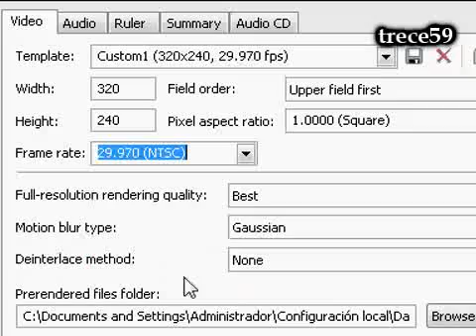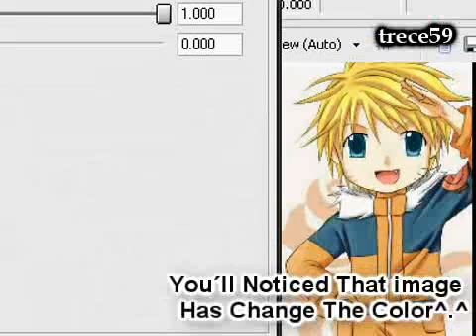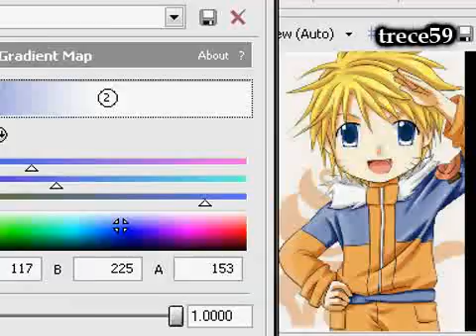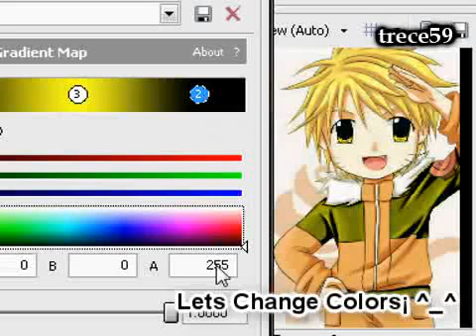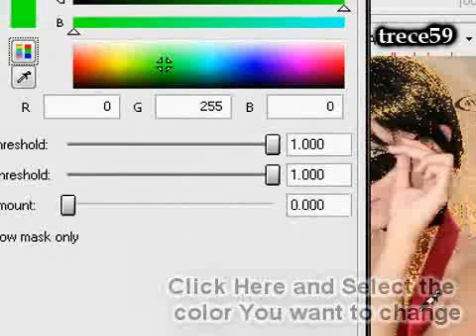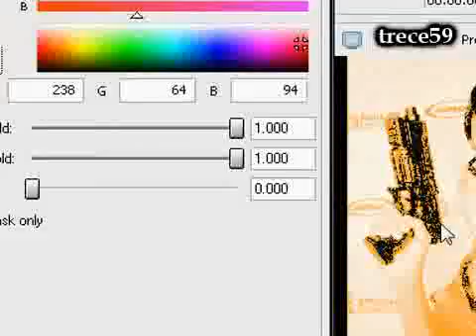Sony Vegas Tutorial¡ *How to change one color for other*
My Second Tutorial Of Sony Vega
How to Change One Color for other on a video or tutorial ^_^